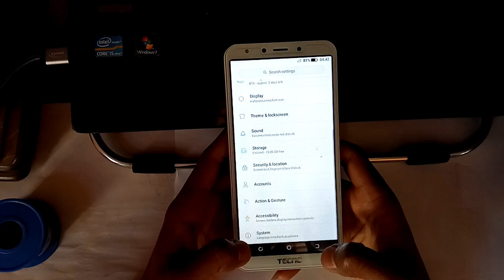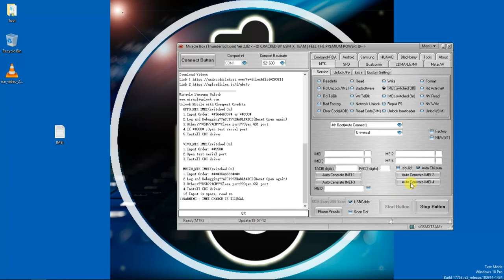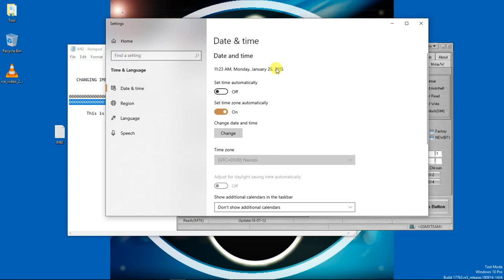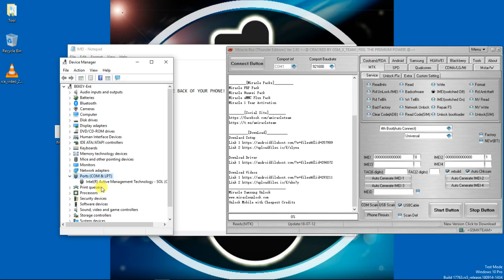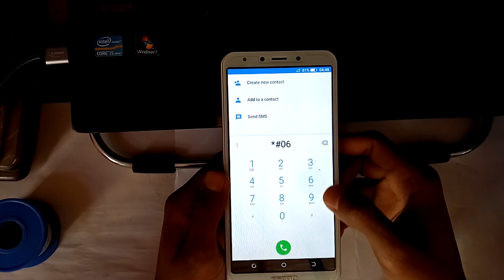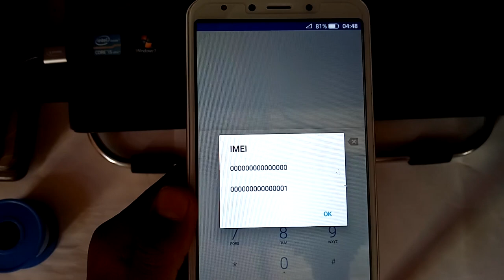All MediaTek (MTK) CPU Devices IMEI Repair ( Tecno, Huawei, Samsung, ZTE, itel, SIMI) free Tool 2020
MTK IMEI Repair, Samsung Clone imei repair, Huawei imei repair, Tecno imei repair and So ON.
FREE TOOL

Password: Technical Computer Solutions

or look for another.

Notice
unsuitable com port  or port error happens because of  unsuitable driver.